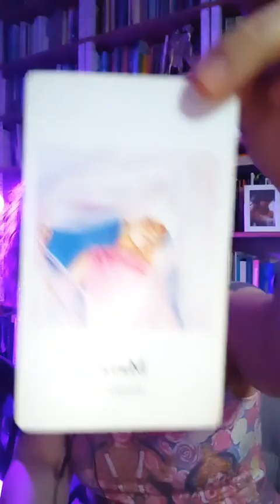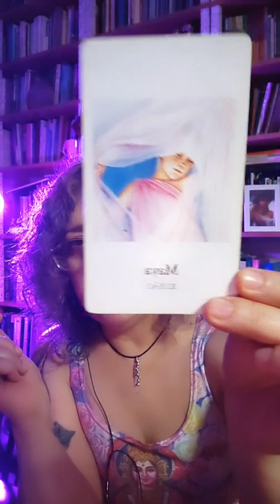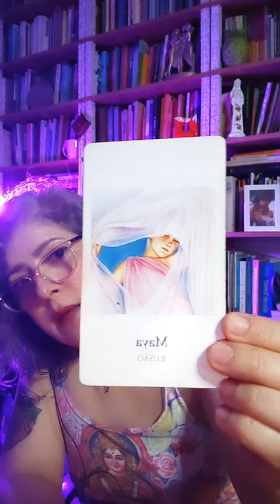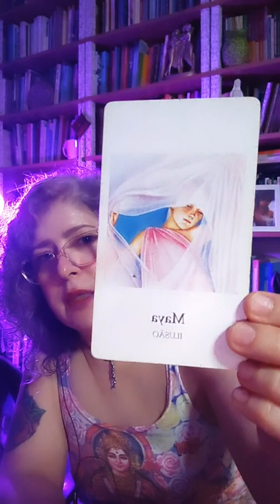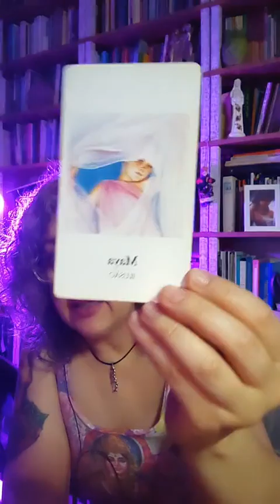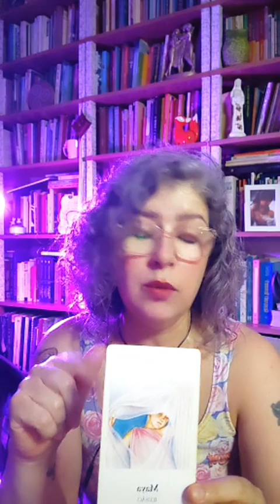Deusa da Semana - 19/11 a 25/11 Maya